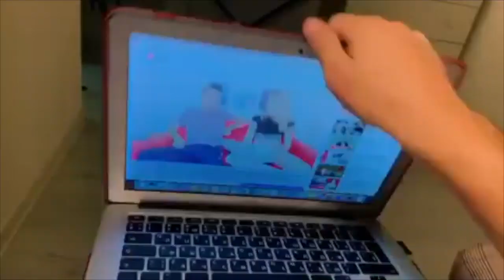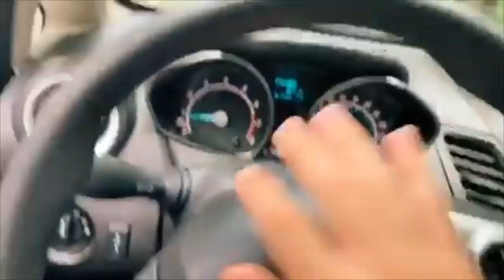Настя Гонцул [nastiagoncul] - Подборка вайнов #14